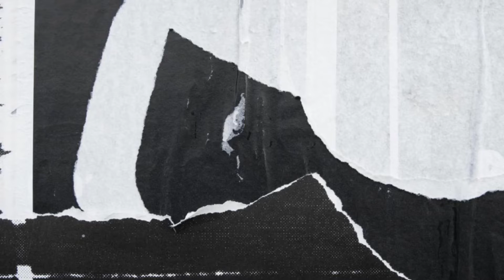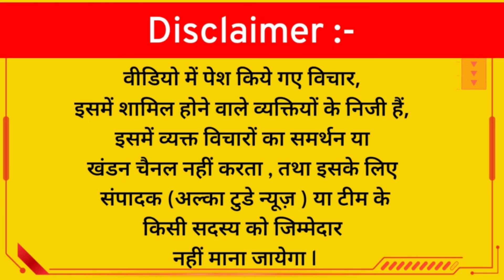कैप्टन अजय सिंह यादव - अग्निवीर योजना हैं देश के लिए घातक ..@alkatodaynews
कैप्टन अजय सिंह यादव जी ने अग्निवीर योजना का किया विरोध, बताया देश के लिए घातक   ‎@ALKA TODAY NEWS